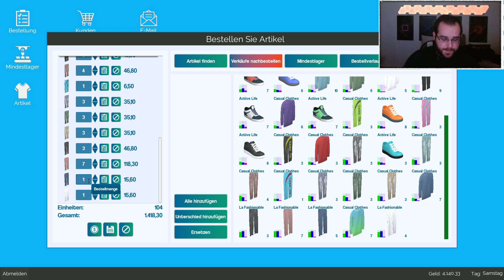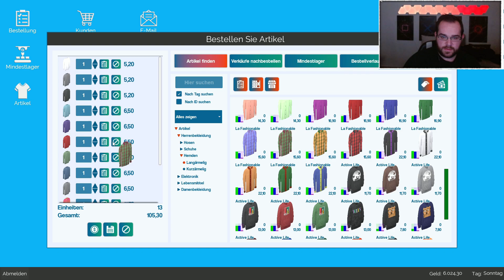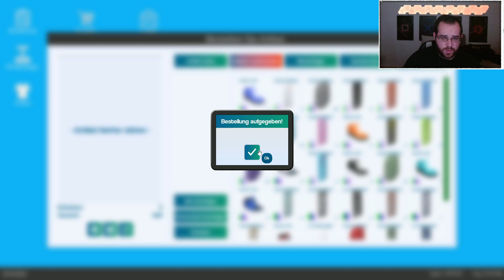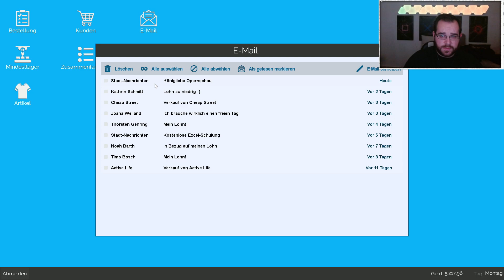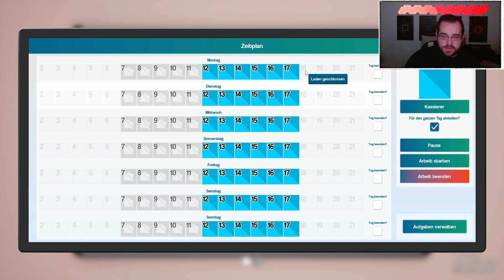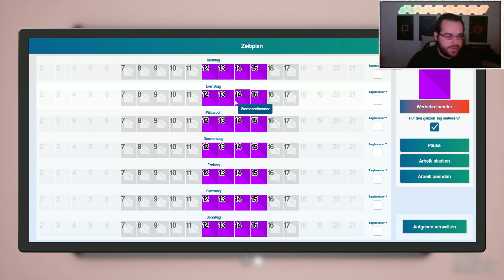KING OF RETAIL 🛒 #09: Großbestellung und NEUE KASSE [Deutsch] [PC]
Herzlich Willkommen auf meinem Kanal und somit zum  Let´s Play King of Retail.
Ich Wünsche euch hier viel Spaß und lasst gerne etwas Liebe da,
Ob im Form von ein Kommentar unter diesem Video oder ein Däumchen (Like) sowie ein Abo, Danke Leute :)

► Wie bin Ich auf den Namen "Ruhig Brauner" gekommen?
Da Ich sehr schnell an die decke gehe und auch mich sehr schnell aufregen kann,
passt dieser Ausdruck sehr Gut zu Mir, denn "Ruhig Brauner" Bedeutet, wer es nicht weiß.
„Ruhig Brauner“ gehört in eine Reihe mit Redensarten wie „Immer mit der Ruhe“, „Eile mit Weile“ oder auch „Kommt Zeit, kommt Rat“. Die Redensart bringt den Wunsch nach Beruhigung.

► Alle Folgen:
-wird noch hinzugefügt-

-wird noch hinzugefügt-

Da könnt ihr auch gerne mal vorbei schauen...:)

Lg. Marcel Braune :)